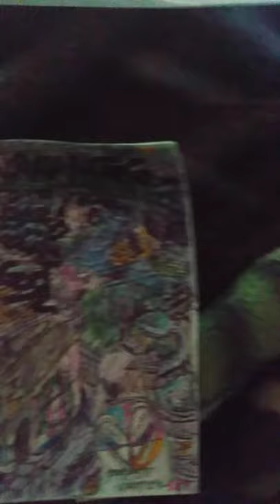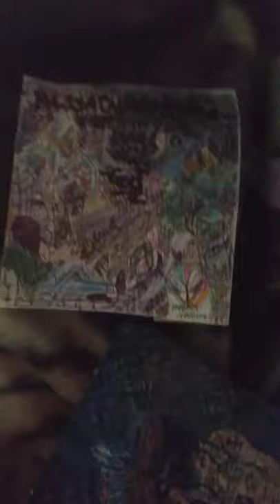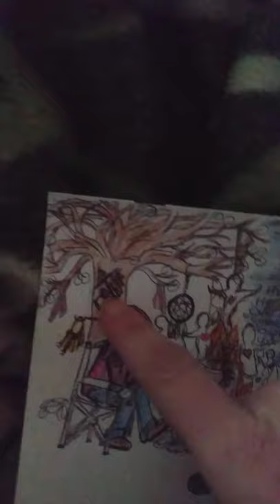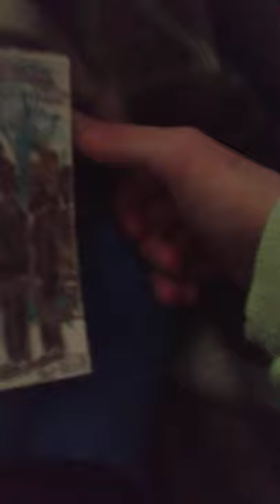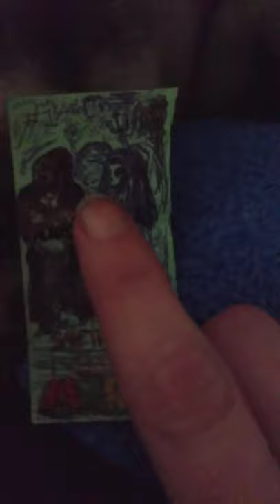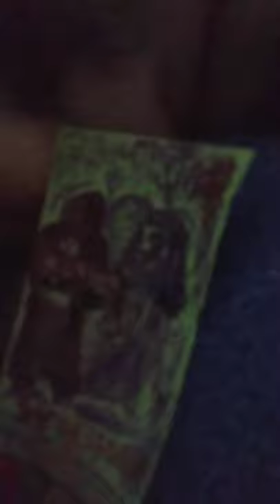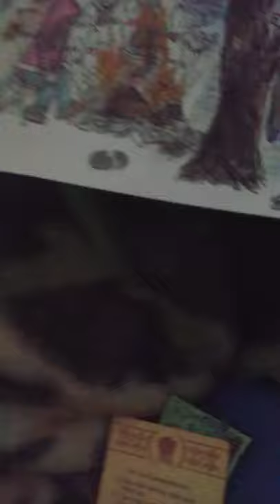art by $tevie Leigh. part whatever